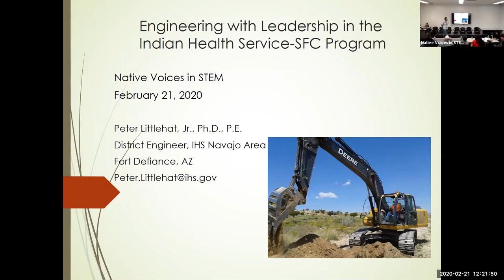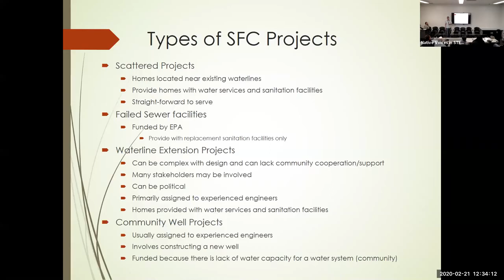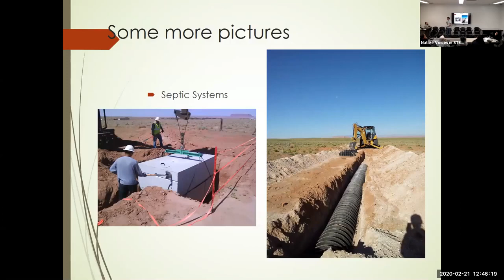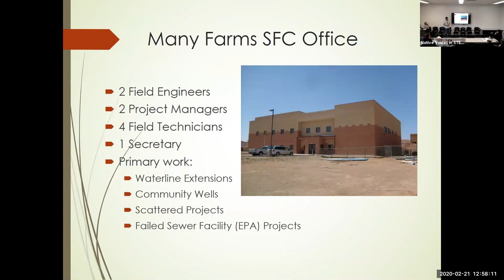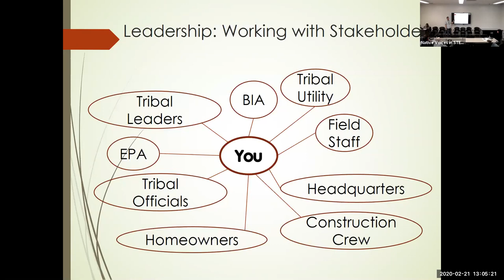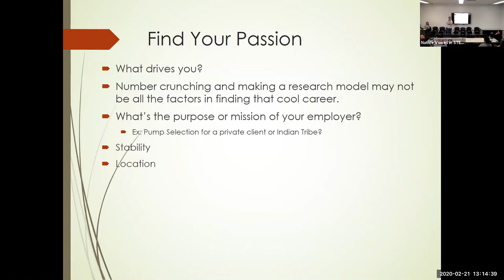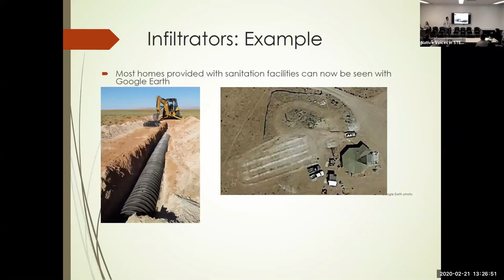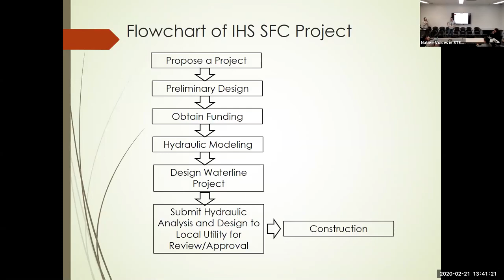Indige FEWSS Seminar Series: Native Voices in STEM | Dr. Peter Littlehat - February 21, 2020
Dr. Peter Littlehat is the District Engineer for the Indian Health Services Sanitation Facilities Construction program. His primary responsibility is to provide safe drinking water and sanitation facilities to Navajo homes. He presents "Engineering with Leadership in the Indian Health Service-SFC Program." Presented on February 21, 2020.

The Native Voices in STEM seminar series is co-sponsored by the University of Arizona Sloan Indigenous Graduate Partnership (UA-SIGP) and the NSF-NRT "Indigenous Food, Energy & Water Security and Sovereignty" program (Indige-FEWSS, NSF DGE1735173​). This year we are pleased to partner with the UArizona School of Natural Resources and the Environment (SNRE).